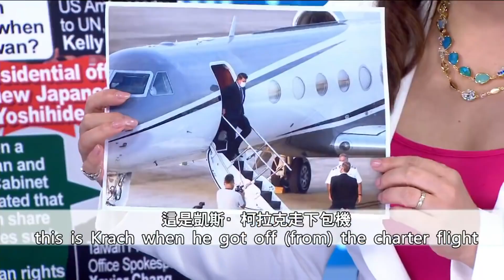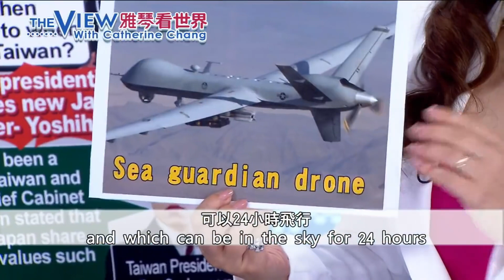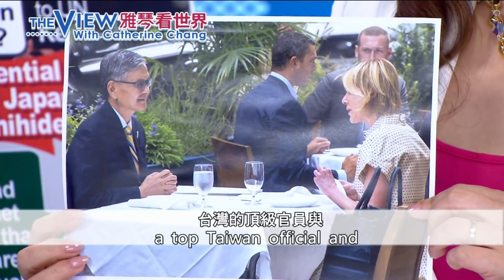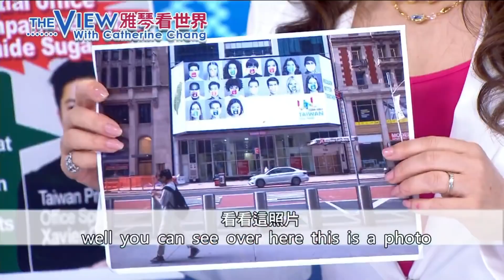Visit of Under Secretary of State Keith Krach to Taiwan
Catherine Chang, of Taiwan's news program, The View, discusses Under Secretary Keith Krach's historic visit to Taiwan. Chang says, the visit ushers in a new era in the Taiwan U.S. relationship.

According to Chang:  "The United States Under Secretary Keith Krach arrived in Taiwan at 5:21 p.m.. This is the highest ranking official from the U.S. to visit Taiwan in 41 years. His arrival creates a new historical record for the relationship between Taiwan and the United States. You can see this is Krach when he got off the charter flight. And also we can see that over here, he is greeting the AIT director, Bent Christensen. And this is where we have the Songshan Airport. In particular, the spokesperson for the U.S. Department of State, Morgan Ortagus, issued a statement of Krach visiting Taiwan in the early morning today and the economic dialog, arms sales to Taiwan and lifting the ban of U.S. pork have become the highlight of today, too.

Here are some point.
A: I want to talk about spokesperson Ortagus for talking about the announcement today, saying that U.S. Under Secretary Keith Krach will visit Taiwan to attend the memorial service for former President Lee Teng-hui. And she also emphasized that the U.S. will continue the strong bonds with Taiwan through shared political and economic value. Well, I think the so-called share political and economic value is to rebut China because Pompeo made a statement yesterday that the world had awakend. The tide has turned on global perception of Chinese threats. Therefore, I think what Ortagus means is that the U.S. has common political and economic values with Taiwan, but not with China.

B: Keith Krach proposed a new economic platform in May, which is EPN, Economic Prosperity Network with members including the members that we're talking about. U.S., Japan, South Korea, New Zealand, Australia and India. Is it possible that Taiwan might join? Therefore, besides signing the BTA, joining the EPN will be another highlight for the US Taiwan dialog.

C: As for arms sales, according to Reuters, you know that the U. S. will carry out a new wave of arms sales to Taiwan, which may have seven major items, including cruise missiles, drones and the high mobility artillery rocket system HIMARS. I think that pursuing seven military system at once is very, very rare. This is also a gesture of the United States to show China that they don't care about or so-called 817 Communiques.

D: As to U.S. pork, CECC head Chen Shih-chung started the first stop of the demonstration of the U.S. pork label today in the well known Dihua Street Market. Well, look at these so we can see that this is CECC head A-Jen attending the activity today. This is where we're talking about the pork and this is how we label it.

E: I want to talk about, although there was a saying today that Krach will not preside over the economic and trade dialog because the oppose of the USTR, the United States Trade Representative. USTR wants to handle the talk themselves. However, I don't think this is a big deal because Taiwan and the U.S. will still communicate in the form of pre-dialog tomorrow except US Under Secretary of State Krach and Assistant Secretary of State for Democracy and Human Rights, Robert Destro also visit Taiwan today. I want to say Under Secretary, talking about Krach and Assistant Secretary Destro, Taiwan welcome you.